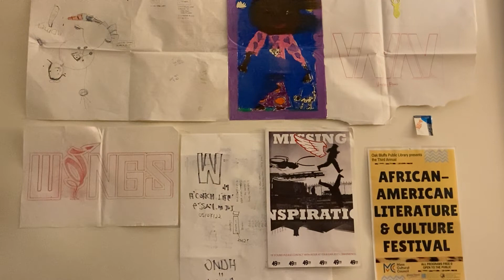COACHLIFE | LIGHTSPEED | 06.04.22